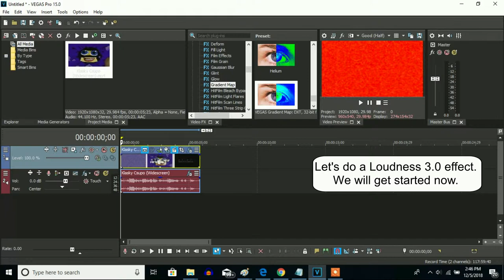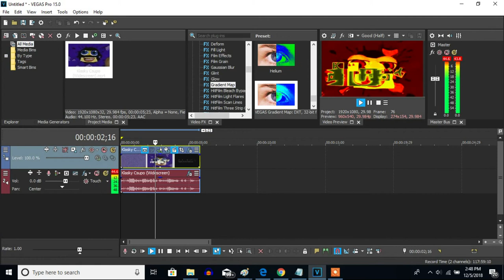How To Make Loudness 3.0 On Sony Vegas Pro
Made on Friday, April 19, 2019, 12:47:40 am to 12:48:56 am

Here is a loud V&A effect called Loudness 3.0 on Sony Vegas Pro.